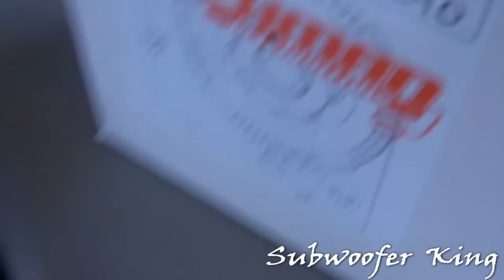4Runner Mechman Alternator Upgrade